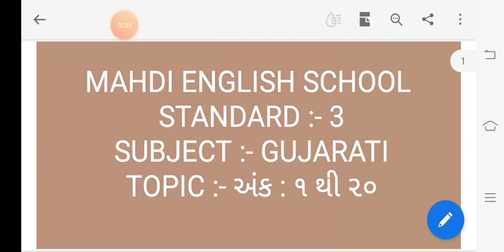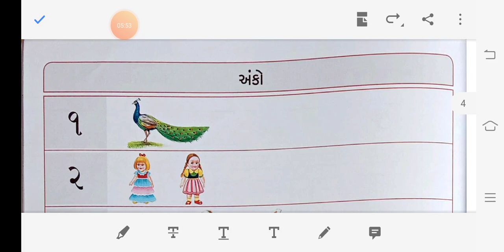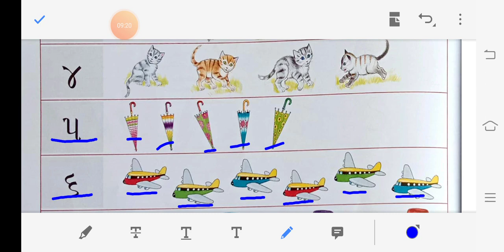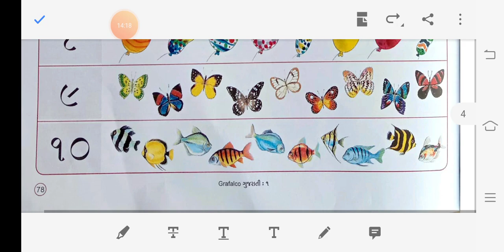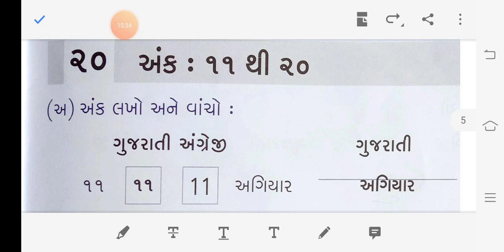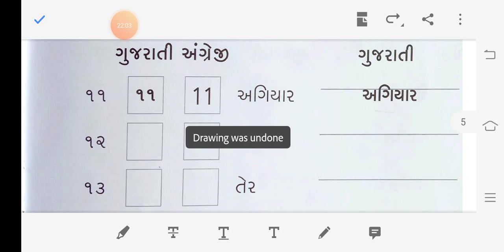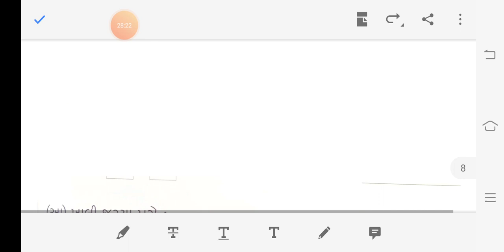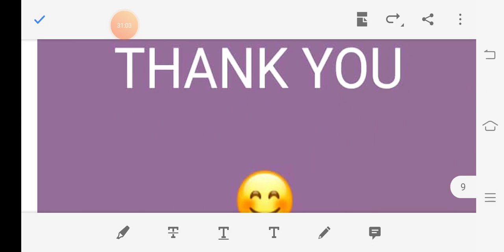STD 3RD SUB-GUJ L3 DT-05.07.2020